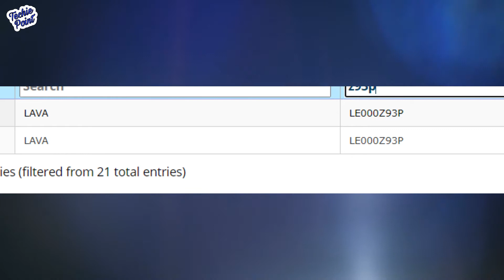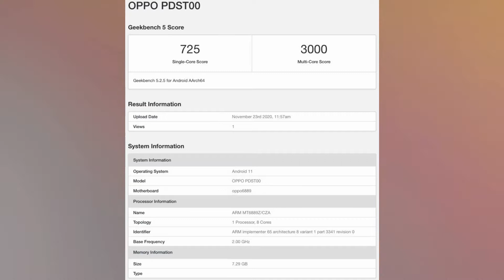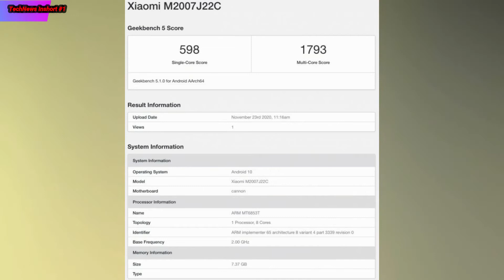Redmi Note 9 pro 5G, Poco M3,Lava Z93p, Oppo Reno 5 Series,Samsung Z Fold 3 | TechNews Inshort #141